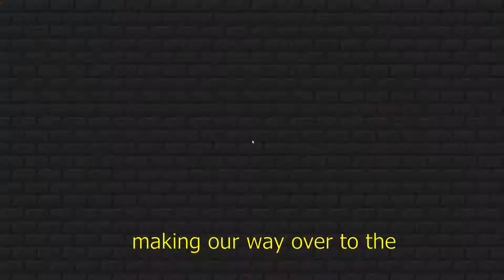The BEST hypixel game youve never heard of...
➧ Today I go into one of the lesser-known hypixel games, which is Bounty hunters. It is really good, so you guys should check it out! Bounty hunter is the best game on hypixel youve never heard of. Its in the arcade lobby smooshed in a corner, and not many people play it at a time. I had a lot of fun making this video, Like and sub for my happy points to go up

▶️ The BEST hypixel game YOU'VE never heard of... ◀️

Contents in this video:
0:00 Intro
0:29 Shameless promotion
0:46 Arcade lobby
1:26 Bounty Hunters
2:05 Game Start
2:20 Target Hunting
3:36 Photon kills fake photon
3:55 A challenger approaches
4:57 PANIC
5:09 There is a chance
5:20 so close

➧ You have probably not even heard of this hypixel game, much less played it. Bounty hunters is a hypixel minigame in the arcade lobby which is a free for all battle for points. This is the best hypixel game you haven't heard of because it is good and I say it is the best because I can and you cannot stop me.

⭐️Extra Information⭐️
Server IP: mc.hypixel.net
Texture Packs:
Aopu 7 Revamp by @MeikikuMs on twitter
RKYFault[16x] by @kenopacks on twitter